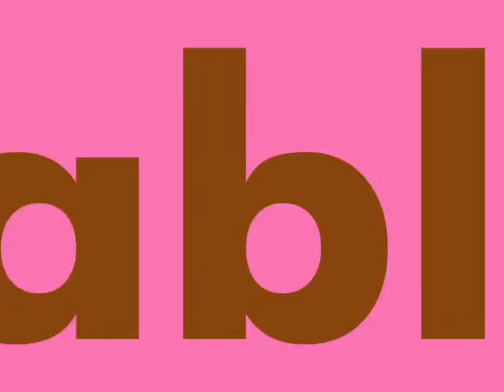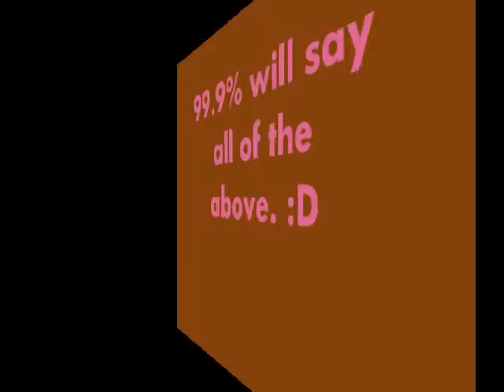mcflyish video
a montage i made about mcfly. :)